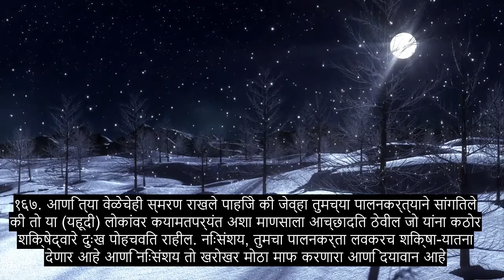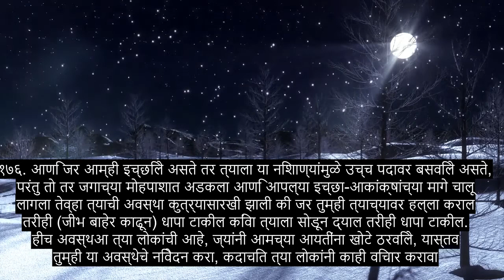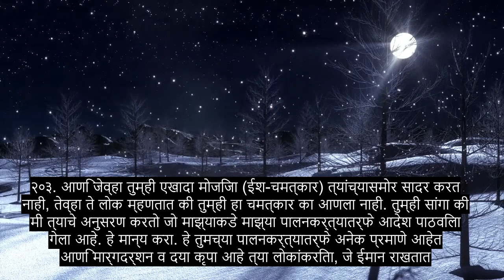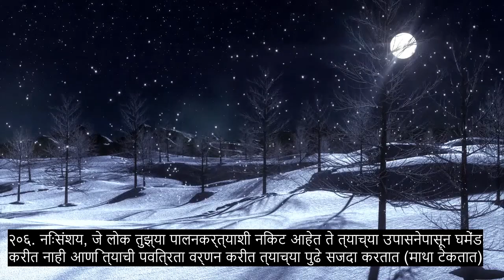अध्याय 7 हाइट्स, उपचार हा कुरान पठण, 90+ भाषा उपशीर्षके